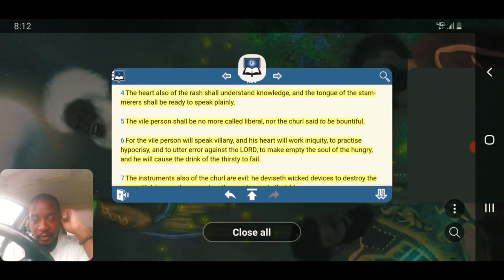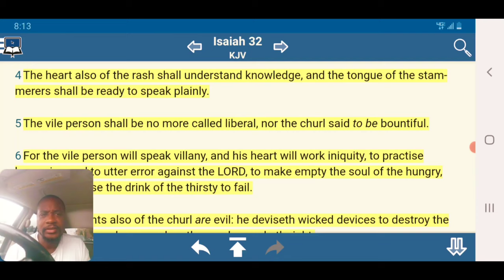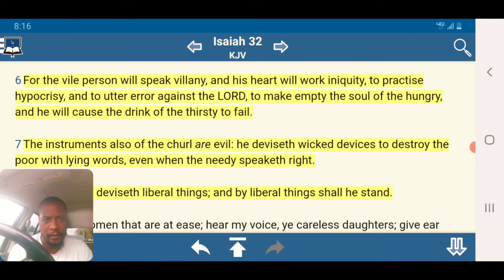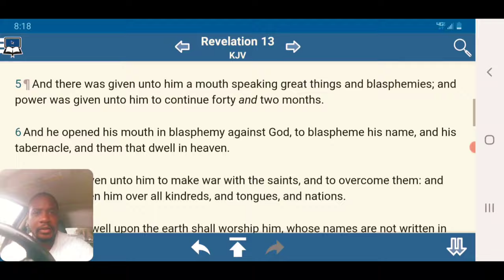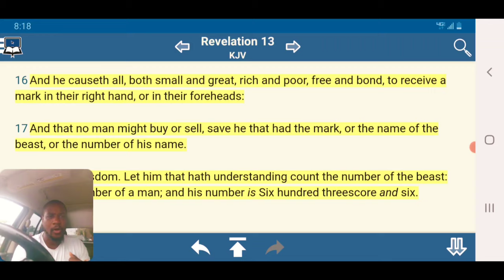The Six "Jacob's Trouble"